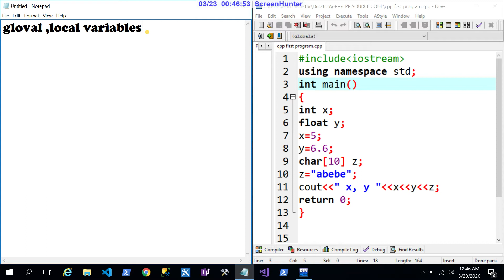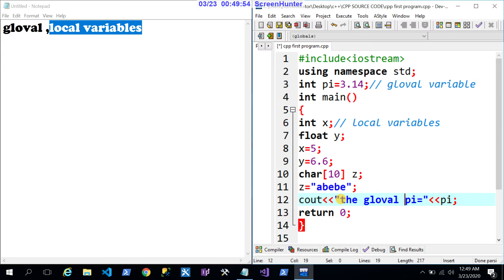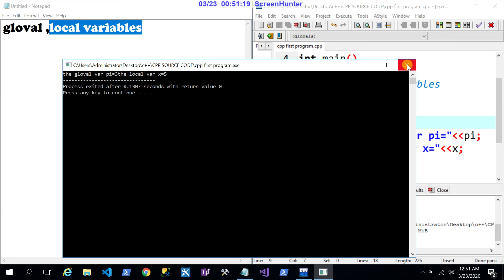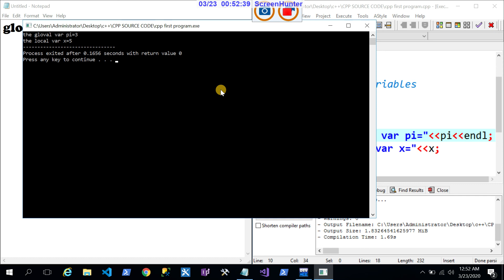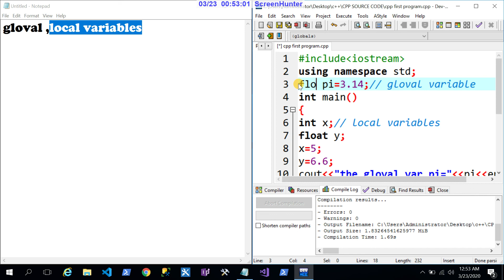c++ in Amharic ኮምፒውተር ፕሮግራም ፣ ክፍል 8:ግሎባል እና ሎካል ቫርያቭል Global and local variables c++ programming